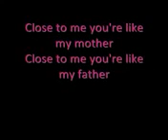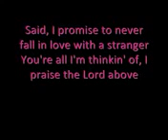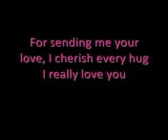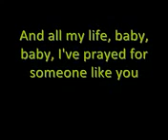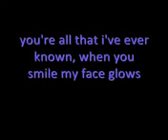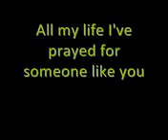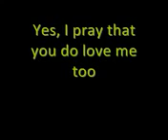All My Life K C and Jojo lyrics PABLO GONZALEZ JAMIN 101.5